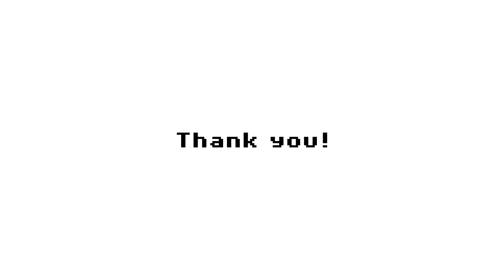【告白】ずっと片想いしていたけど、最後のチャンスだから気持ちを打ち明けます。（超十代）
〈出演者〉
野咲美優

🔥【副音声】ゆなが出てるらしいぞ！彼とオオカミちゃんには騙されないをみんなで見てみよう！！

株式会社超十代